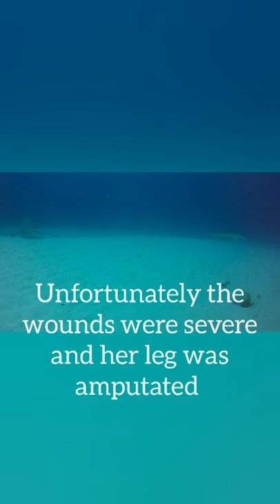2022 Shark Attack 17yo loses leg to shark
Addison Bethea, 17, is recovering after being bitten on the leg in Florida.

The  teen was scalloping near Grassy Island in northwest Florida when an estimated 9 foot shark grabbed her leg.

A family member jumped in a fought off the shark. The girl was taken back to Kearon Beach, before being flown to a hospital in Tallahassee. Surgeons are attempting to save her badly injured leg.

visit us on your favorite social media @TrackingSharks